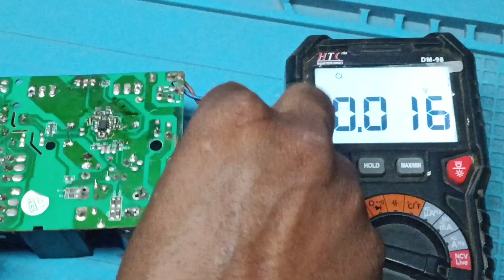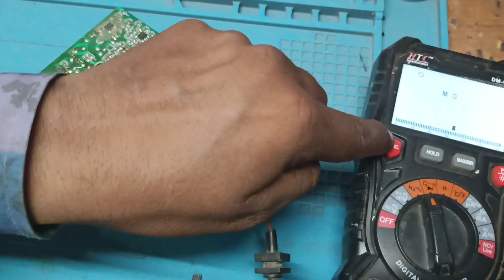Eelectric E bike battery🔋charging repairing#originalrepairing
e-bikebatterynotcharging
bike battery charging circuit,
bike battery charge problem,
my bike battery is not charging,
bike ki battery repairing,
bike battery dead repair,
how to repair bike battery charger,
how to repair 12v bike battery,
how to charge 70 bike battery,
how to repair motorcycle battery not charging,
bike battery charging check,
bike battery charging issue,
bike battery charging machine,
bike battery charger machine,
12v bike battery charger,
48v e-bike charger repair,
e bike battery charger 48v,
70 bike battery not charging